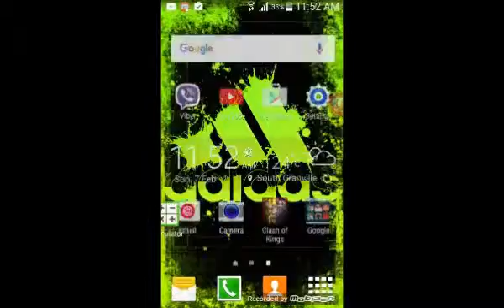How to build big tnt moon flyer in minecraft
Hooe you guys enjoy plzz sub and like